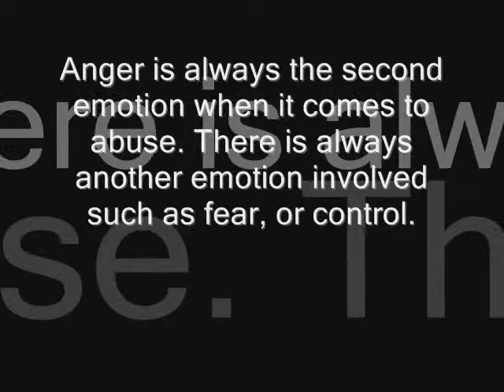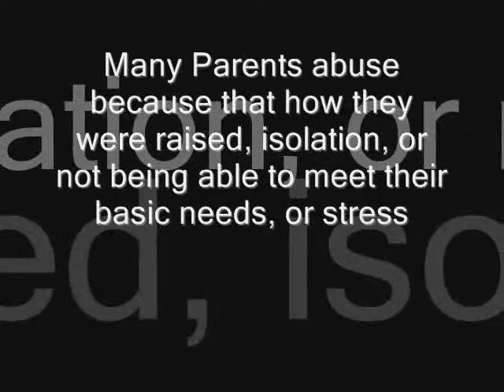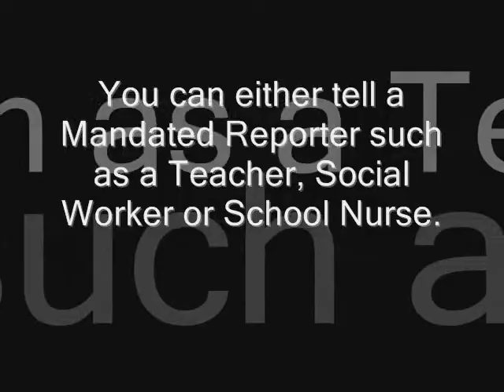Abuse Documentary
Child Abuse is a major issue that often gets over looked. Please take a moment and watch this video, it might just save someone.